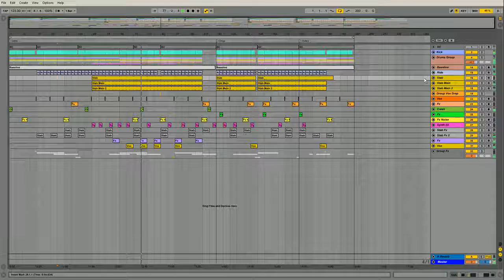Ableton Live Techo Project - Hypnotic Beat by F3D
Plugins Used

Massive
Serum
Sylenth 1
Waves

Description

If you like Techno Music then this Ableton Live template is the way to go with massive stab,synth,vocals solid and grooving drums make ‘Hypnotic Beat’a great template what you to must have if you are looking to make Techno Music .
Product Specs

ABLETON LIVE SUITE 9.5
Number of Channels: 40
Midi Channels: 26
Audio Channels: 14
Download Size : 42,6MB
Instant Download!
Massive Tune!

Cubase Projects